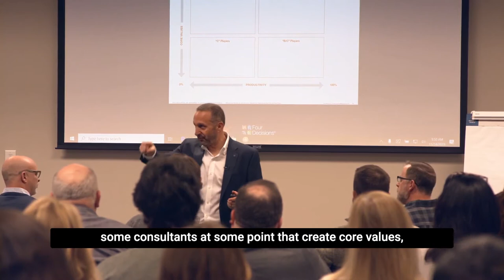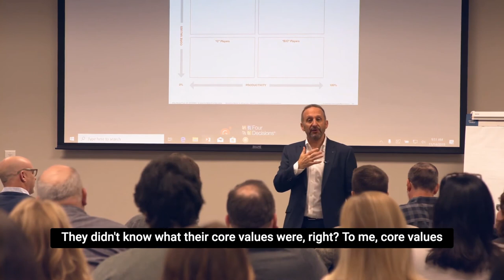Do you know your core values?